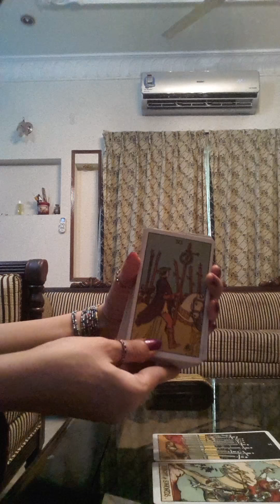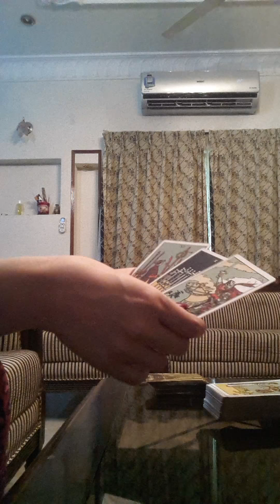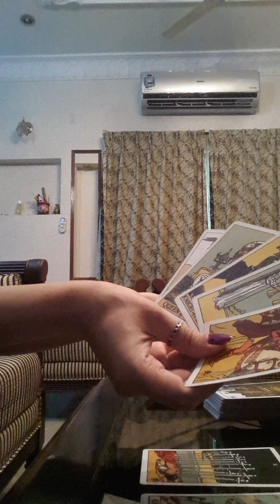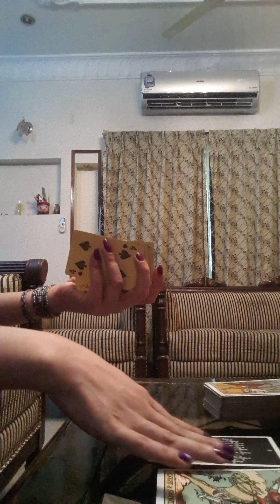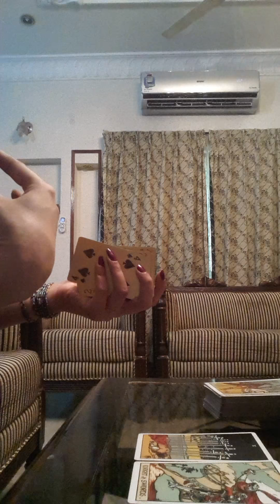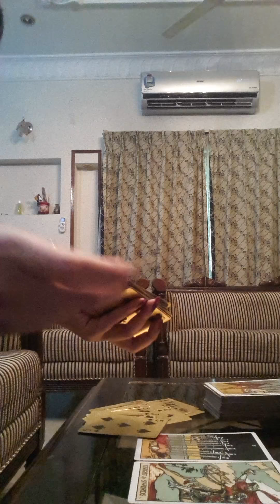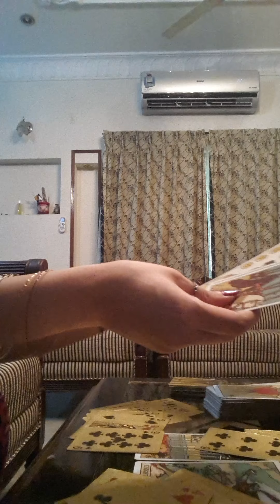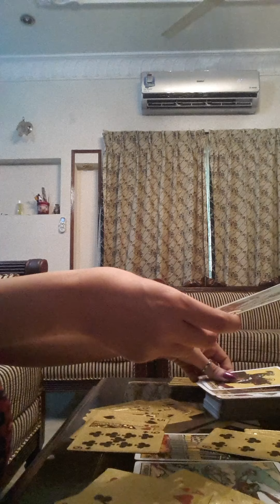Gemini 10th - 20th june 2018 (madly in love with them - dont let 3rd person spoil it for you)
I shall get back to you with available dates and payment details.